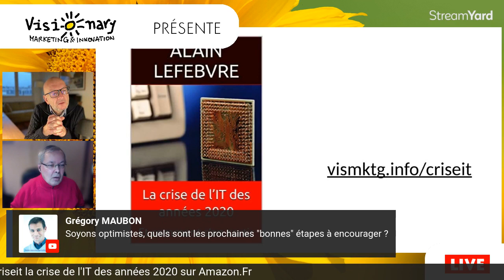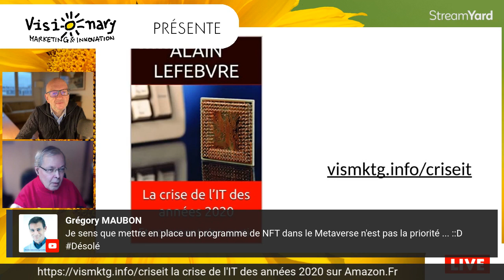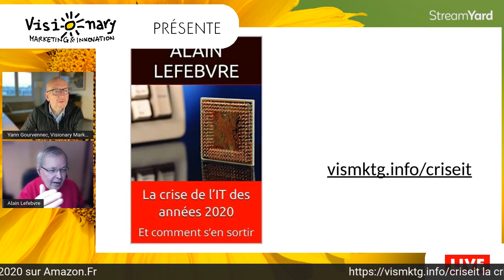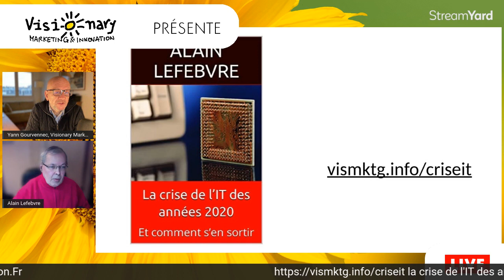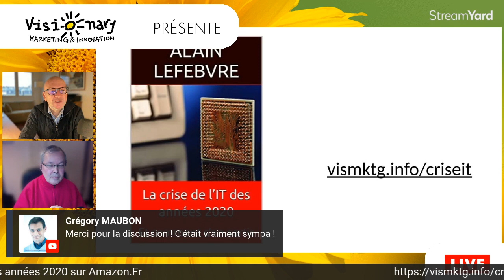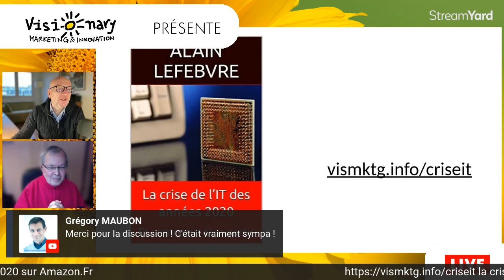La crise IT des années 2020 et comment s en sortir avec Alain Lefebvre